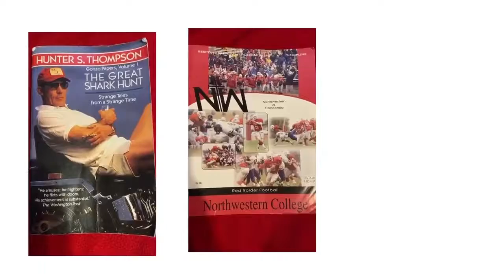Chapter 7-NWC-"Iowa Trouble"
Chapter 7
'NWC'
"Iowa Trouble" by Tyler Granger
Protect Your Conscience Publishing LLC